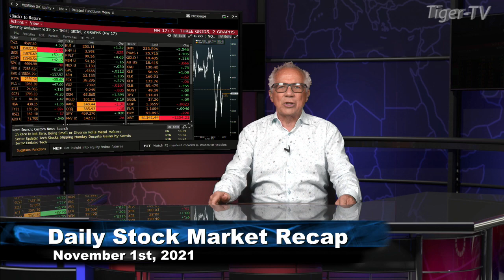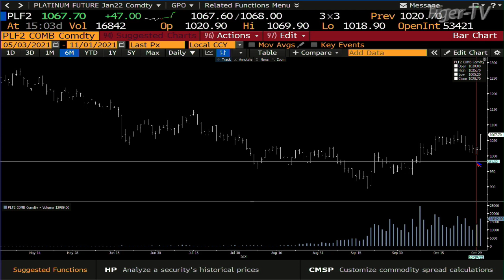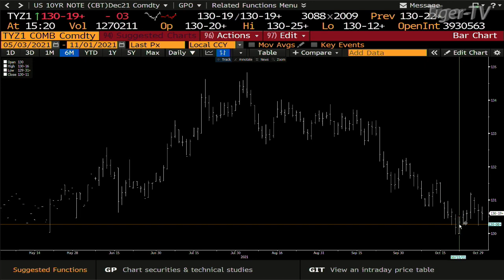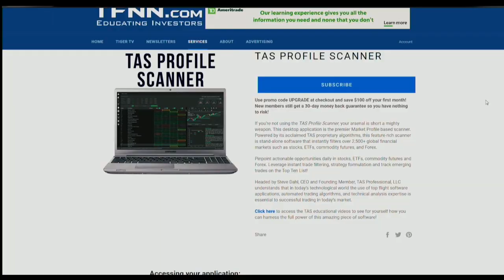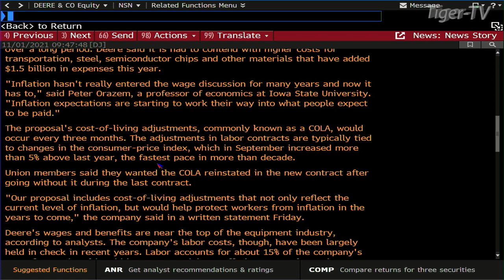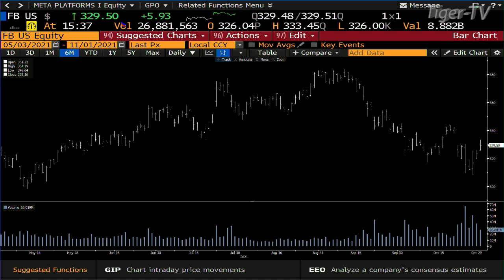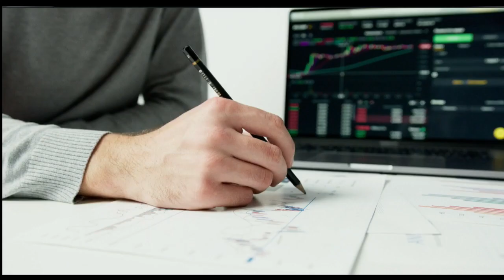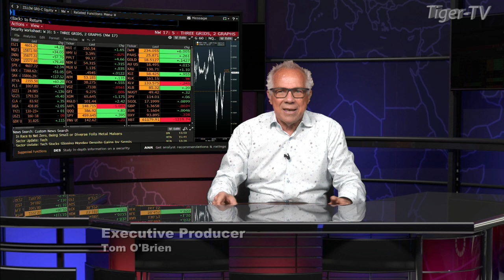November 1st, Tom O'Brien Show on TFNN - 2021